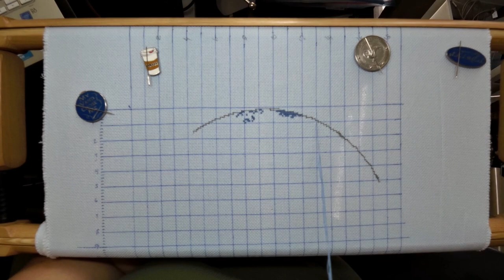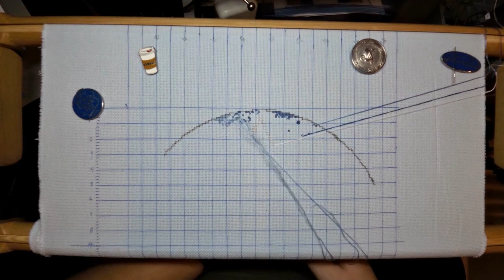Expecto Patronum Part 1 Cross Stitch Time Lapse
In this video I'm stitching Expecto Patronum. Chart is from Etsy. Stitching on 18 count aida and using called for DMC threads.